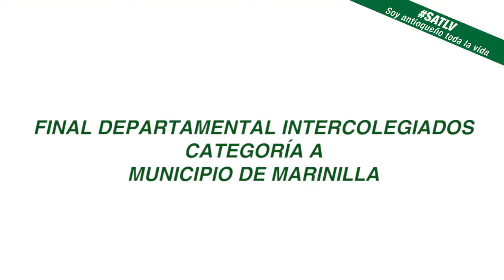HORA 20:15. Patinaje en Marinilla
El municipio de Marinilla estrenó pista de patinaje para la final departamental de los Juegos "Supérate" Intercolegiados en la categoría A.

Emiliano Uribe, de Medellín y Daniela Atehortua del Cármen de Viboral estrenaron la pista durante la competencia y ahora se preparan para las finales nacionales que tendrán lugar en Bogotá, donde esperan escuchar el himno antioqueño desde el podio y decir "¡Soy antioqueño toda la vida!"